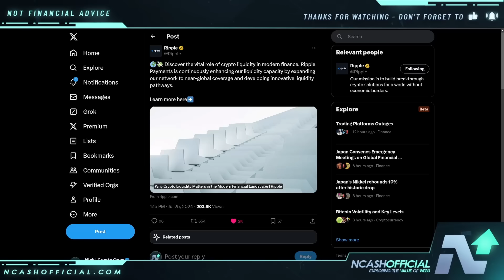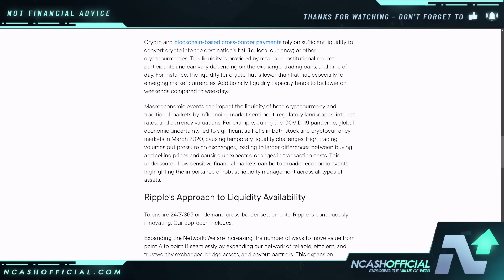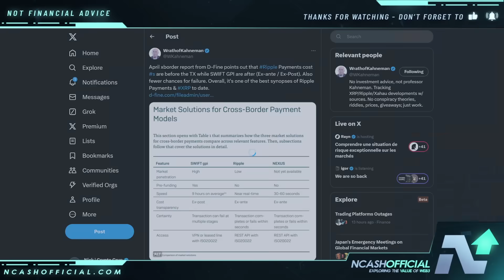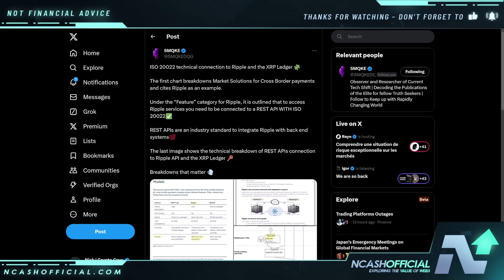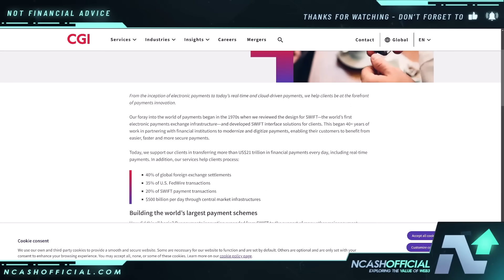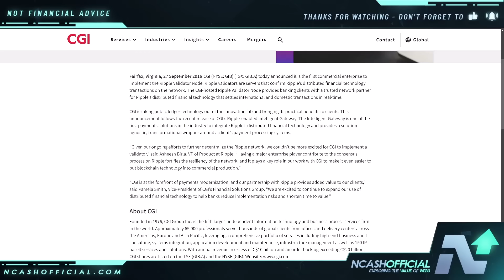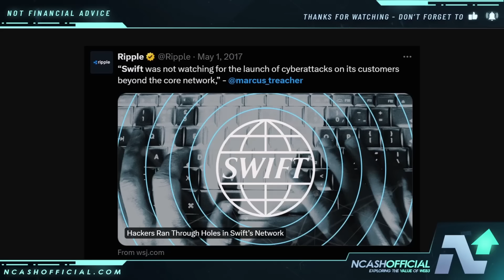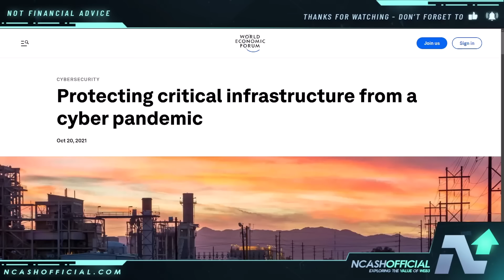ELITE'S SECRET PLAN FOR RIPPLE & XRP (MUST WATCH)